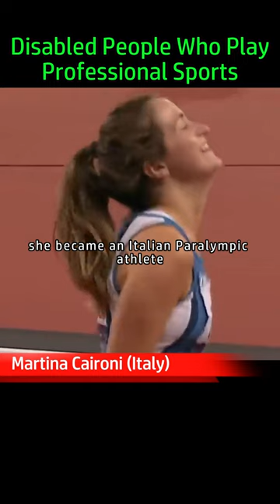2012 Paralympic champion | Martina Caironi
2012 Paralympic champion | Martina Caironi